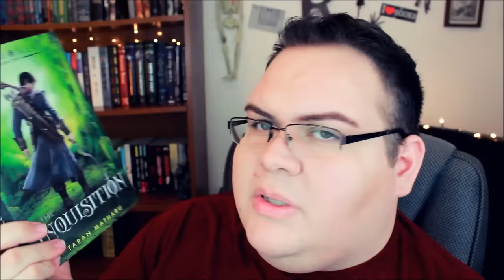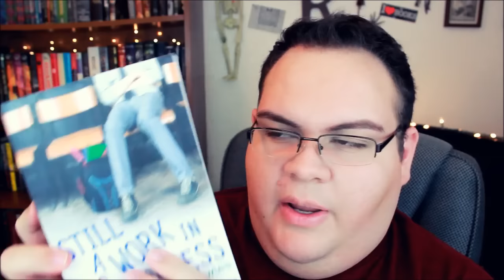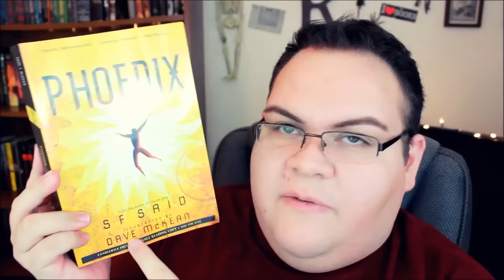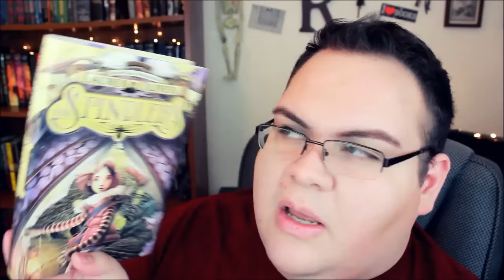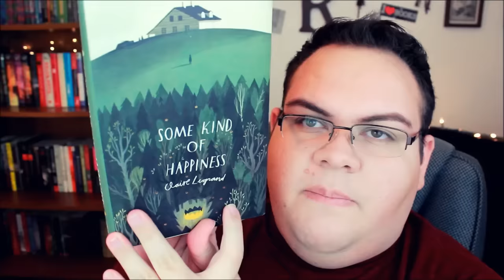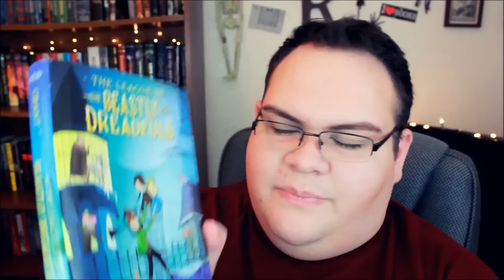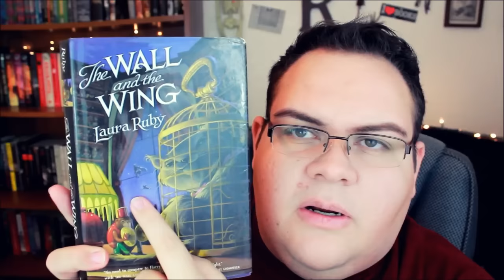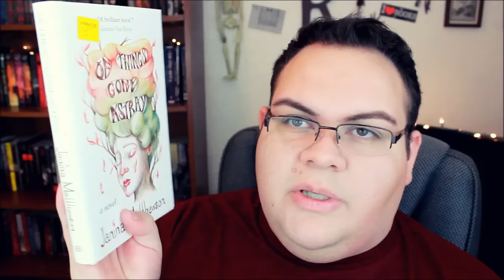BOOK HAUL ✶ MAY 2016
Special thank you to Candlewick Press for sending me these awesome ARCS to read & review for my channel! :)

★My Bookish Wishlist
(I get asked often for this so I decided to put it here. Please do not feel obligated to purchase anything on the list.)